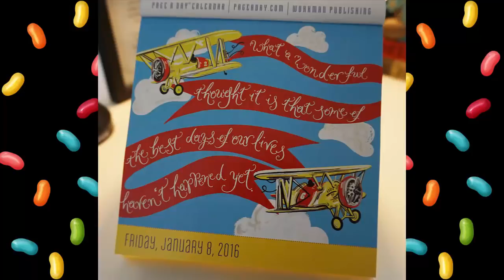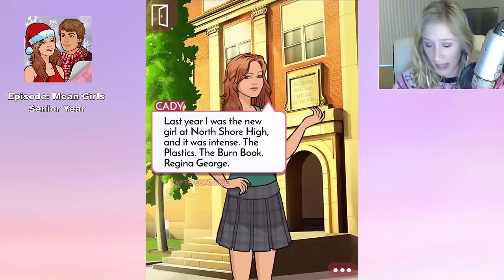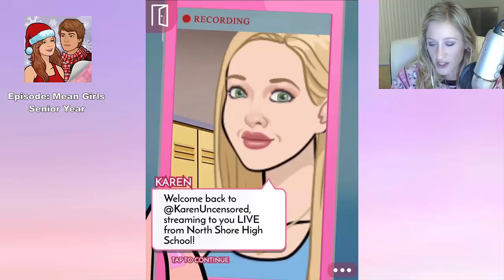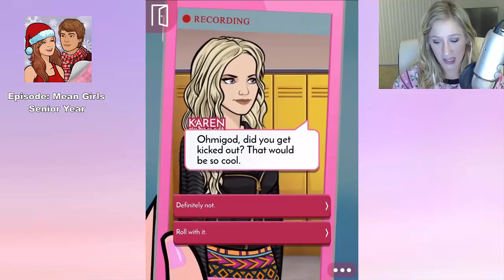First Day of School | Episode: Mean Girls Senior Year [Pt.1]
I am so excited to be doing this for you guys!